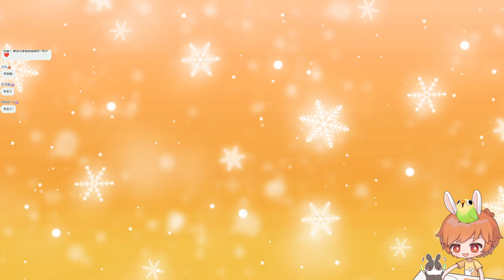【繁星】Minecraft 週二巧克團 鬼抓人 2022 7 5